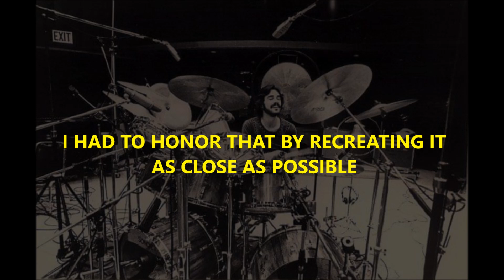JEAN-LUC PONTY- DON'T LET THE WORLD PASS YOU BY (DRUM COVER)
Drum lessons available in Albuquerque AND virtual Nationwide!
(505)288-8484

"Providing quality instruction of the drum set with a traditional-yet fresh approach"